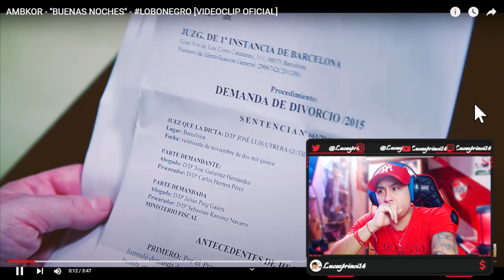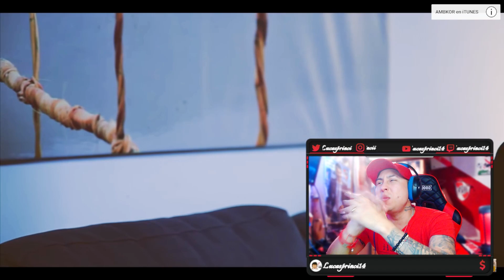REACCION a BUENAS NOCHES 🌃😪👴 - AMBKOR LOBONEGRO [VIDEOCLIP OFICIAL]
• REACCION a BUENAS NOCHES 🌃😪👴 - AMBKOR